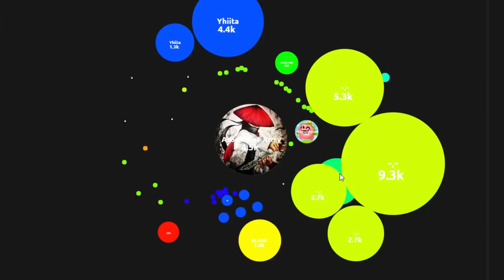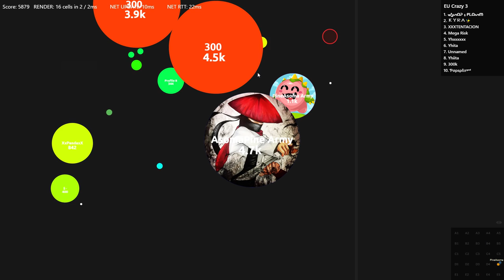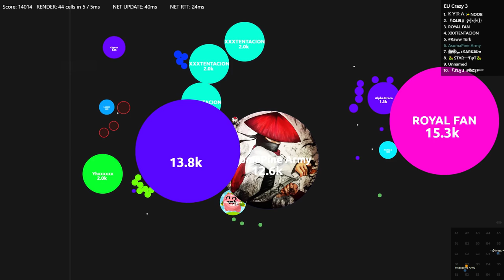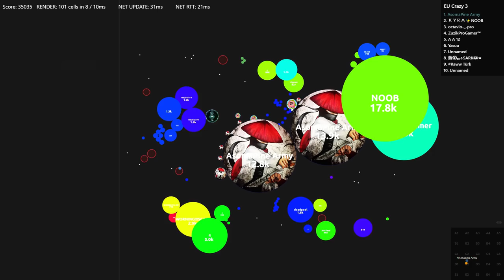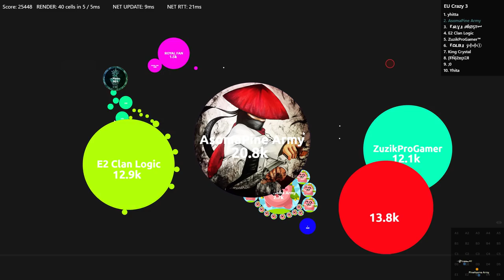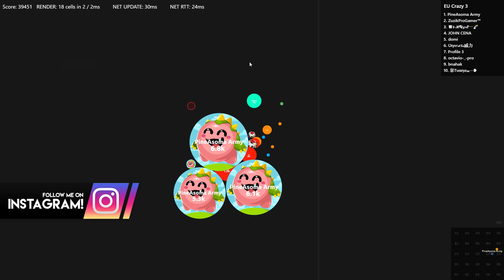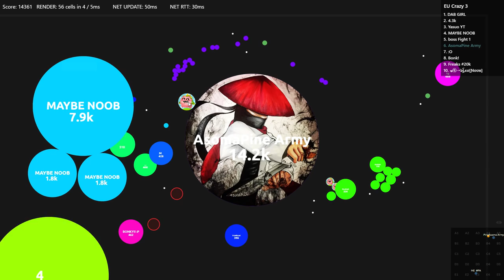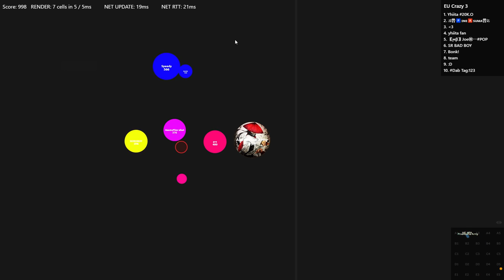Alis.io - WORLD'S BEST POPSPLIT REVENGE?! EPIC TEAMWORK POPSPLIT In ALISIO!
You gotta SMASH everyone! This gameplay was just epic!

- Drop It Lights Out (Goblin Mashup)

Outro: Valcos - A New Light